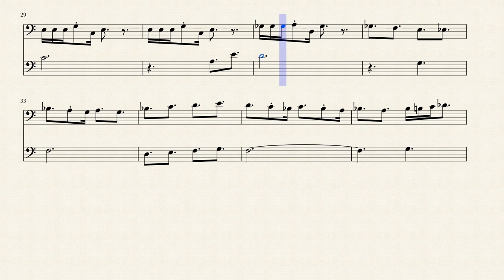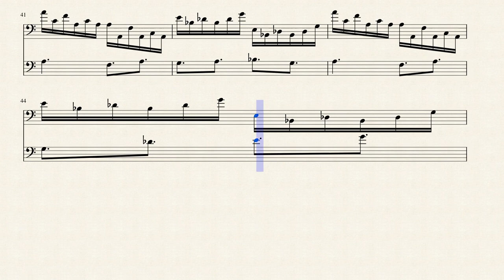Kid Icarus (NES) Title Screen theme - Trombone Duet (Sheet Music)